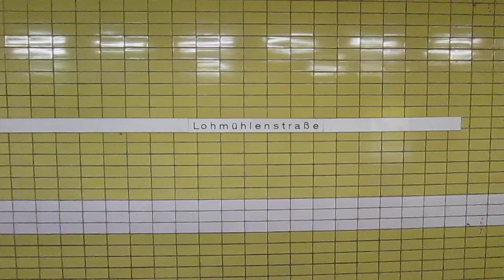U-Bahnhof Lohmühlenstraße, Hamburg (1)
Hamburger U-Bahnstation Lohmühlenstraße im Stadtteil St. Georg mit Ein- und Ausfahrt von U-Bahnen des Typs DT4. Hier fährt die Linie U1. Aufgenommen am 18. Februar 2021.